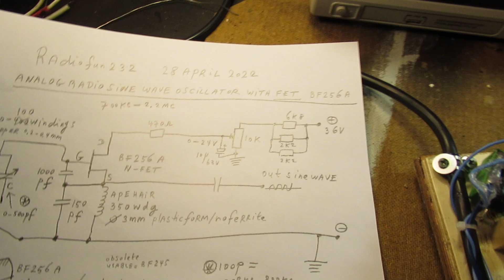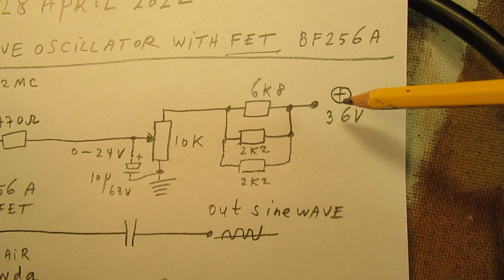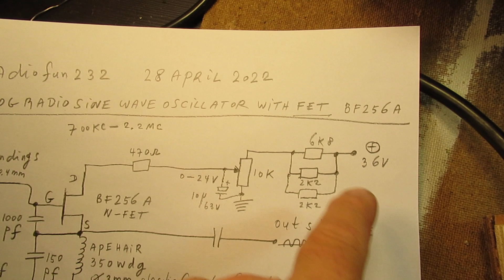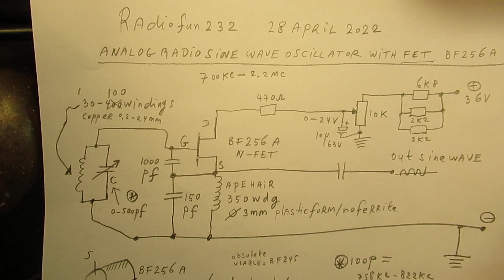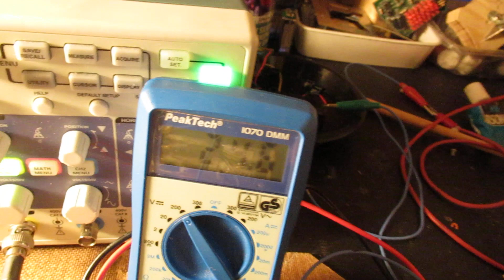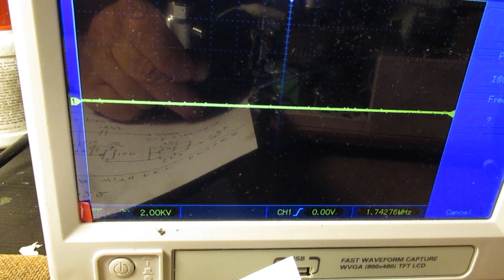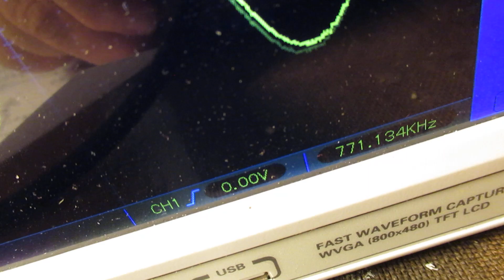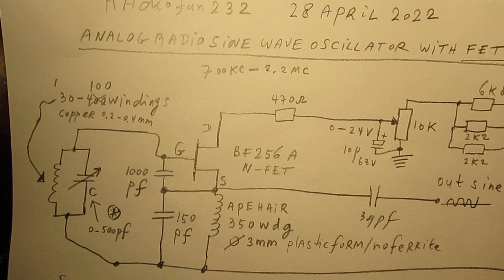Analog radio sine wave oscillator with FET BF 256A can work to 2 MC or much higher: schematic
Please read the description/textbox first. Circuit of a classical analog sine wave oscillator made with a Field Effect Transistor (FET), the BF 256 A (or B or C).

The variable voltage to the oscillator (= variable amplitude output) is set via the 10 K potentiometer, connected to the 36 V power supply with the help of a voltage dropping resistor. In this case a few paralleled resistors drop 36 Volt to 24 Volt: 6K8, 2K2,2K2 (watch the schematic). This was experimentally done to get to max. 24 Volt as being the proper/good supply voltage to the FET to get it into oscillation in all the frequency bands.

The circuit works in the a few Milli-Ampère range. This circuit is basic but always works.

IMPORTANT: to go to lower frequencies change the 150 pF capacitor into 1N5 (=1500 pF) or into 4N7 (4700 pF) or even 10 N (10000 pF). With -of course- many windings on the coil, say between 100 and 300. Then you are in the 100 KC range to 800 KC range with this setup (a 20 P-500 pF paralleled tuning capacitor), experiment! Do some experiments with the value of the capacitor from the Source to the Gate, say go to 800 pF or so, to get to the frequency band that you want/need. As function generator in the 200 KC-2MC band a good value for the output capacitor is 1 N (1000 pF).

Everything is told in the video. You can use this oscillator in radio applications (say as a Local Oscillator in a classic analog superheterodyne radio), but also as a test oscillator or an analog Sine Wave function generator.

In such a case a buffer stage could be necessary to prevent that the oscillator stops with a (heavy) load (impedance) at its output, via that 39 pF output capacitor.

The oscilloscope has a say endless (read: 1 Mega Ohm)  impedance, so there is no damping of the oscillator, when its output is connected via that 39 pF capacitor to the scope.

I will (perhaps) talk about that in a next video.

To use it as a local oscillator in a superheterodyne no buffer stage is needed, the output level to the (radio) mixer can be aligned with a proper choice of the coupling capacitor value to the mixer stage, say in the 2 pF to 50 pF or even 80 pF range. Experiment!

With smaller inductance coils and by experimenting with the 150 pF and the 1000 pF capacitor in the gate-source circuit of the FET (leave the 150 pF capacitor as it is, only change the 1000 pF capacitor to a lower value, say 220 pf) you can get to much higher oscillator frequencies, surely to 9 MC.

The circuit was originally published in the ARRL Handbook in the 1970’s, I made it many times. In the past with the (obsolete) BF 245 A,B, or C, but now with the BF 256 A.

I am almost sure the circuit also will work with the B and C versions of the BF 256, the N-FET.

Correction to the video: on 5.53 I say that the capacitor is 1000 pF, but of course it is 100 pF.

I keep all my YT videos constant actual, so the original video’s with the most recent information are always on YouTube. Search there, and avoid my circuits that are republished, re-arranged, re-edited on other websites, giving not probable re-wiring, etc. Some persons try to find gold via my circuits. I take distance from all these fake claims. I cannot help that these things happen. Upload 29 April 2022.